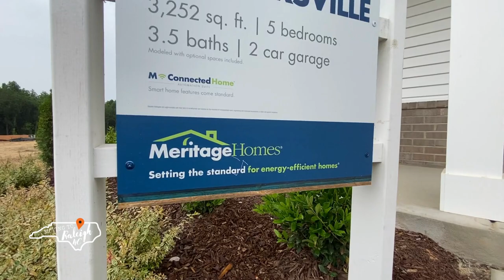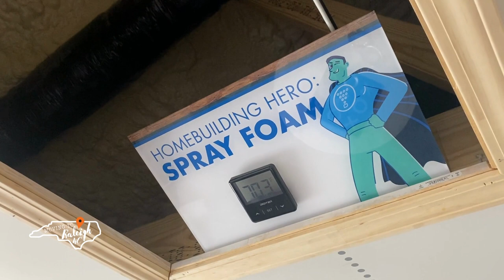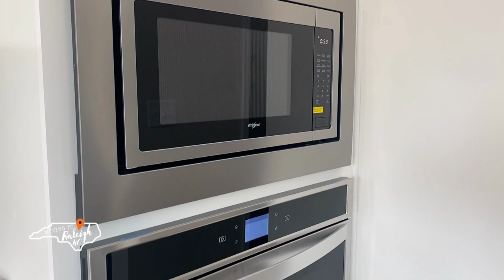HALF the PRICE of RALEIGH NC- 5 Bed HOME TOUR Wendell NC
Half the price of Raleigh NC will take you on 5 bedroom home tour in Wendell NC just 15 minutes from Raleigh NC.  If you need plenty of space but Raleigh NC prices are holding you back this new construction gem sits just 15 minutes from Raleigh NC.

🤔Thinking of moving to Raleigh North Carolina? Let us help!
00:00  Wendell NC Home Tour Introduction
01:36  Wendell NC Home Tour Downstairs
03:15  Wendell NC Home Tour Upstairs
05:30  Wendell NC Home Tour Pricing
WEATHER
In North Carolina we have all four seasons.  While we have somewhat mild winters we do sometimes get snow.  Summers are hot and we do have humidity but our beautiful spring and fall are just perfect.

ALLERGIES
This is one that you really have to keep in mind, especially if you’re coming from somewhere with less foliage in general. The pollen here during the Spring especially is NUTS.

PROPERTY TAXES
We do have pretty LOW property taxes here. One way to save even more is selecting a property outside of city limits.  This will leave you with just county property taxes to pay.

RALEIGH IS BIG
Raleigh is the second fastest growing city in America.
TRAFFIC
And, of course, because Raleigh is growing so fast, it does come with some traffic issues, so be prepared for that.
TORNADOES
This is a question we get a lot, but yes – we do have the occasional tornado warning. That being said, it’s been a LONG time since we’ve actually had a bad tornado here – most of the time it’s just a warning or an alert that one could happen.
FRIENDLINESS
North Carolinians are VERY friendly, so getting stopped to chat at the grocery store or getting held up in line somewhere because people are chatting is a common occurrence - could be a pro or con, depending on who you are!

Chris Lawhorn, Crossroads Residential |

If this is your first time to this channel, and you want to know everything about eating, sleeping, working, playing, the good, and the bad of living in Raleigh, North Carolina, then subscribe▶ and tap the bell🛎 for notifications so you can be the first to know about the current market in Raleigh, NC.😁

We get calls and emails everyday from people just like you, looking for help on making their move to Raleigh and we absolutely love it.😍 Whether you are ready now or in a few months, give us a call☎, shoot us a text📝, or send us an email📨 so we can help you make a smooth move to Raleigh, NC.